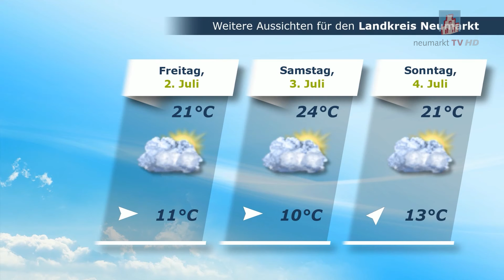Wetteraussichten am 30.06.2021